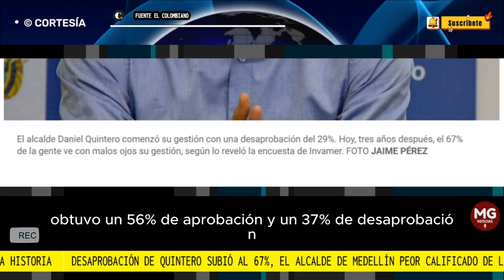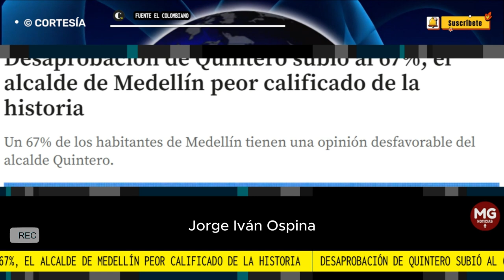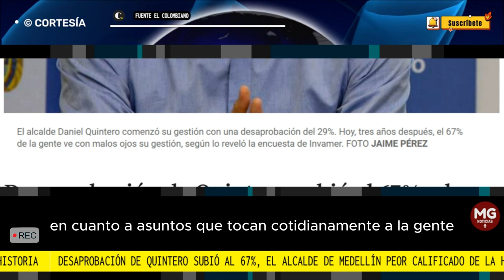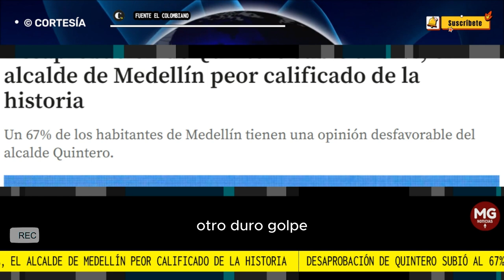🔴 DANIEL QUINTERO, EL ALCALDE PEOR CALIFICADO DE LA HISTORIA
El alcalde Daniel Quintero está superando cada vez sus propios récords de desaprobación en la ciudad. La última encuesta de Invamer (revelada ayer) indica que el mandatario tiene una desaprobación para su gestión del 67% de los medellinenses, en tanto que solo el 30 por ciento está de acuerdo con su desempeño.